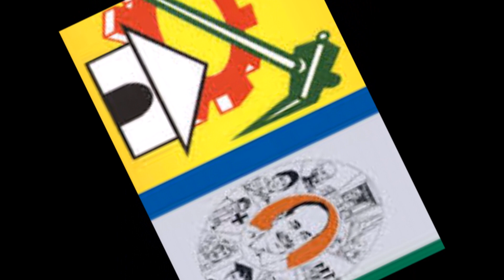ప్రముక సిని నిర్మాత YCP లోకి (date fix)డేట్ ఫిక్స్